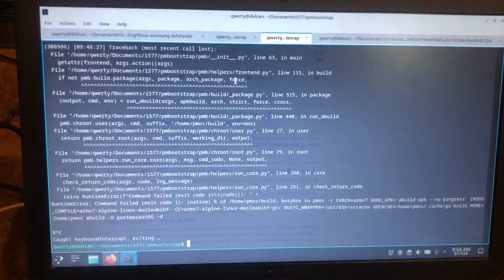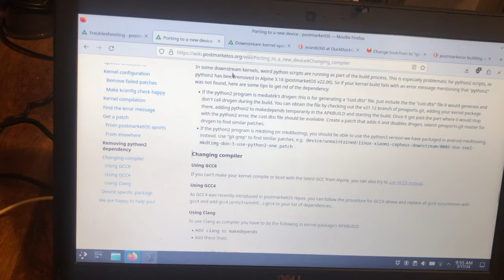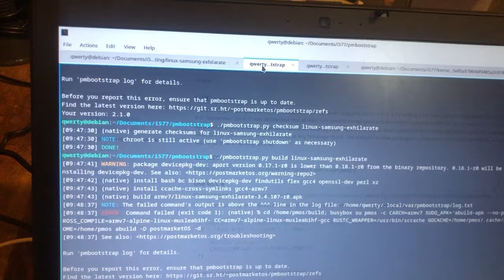I hate computers.